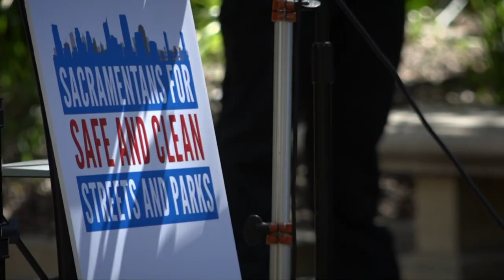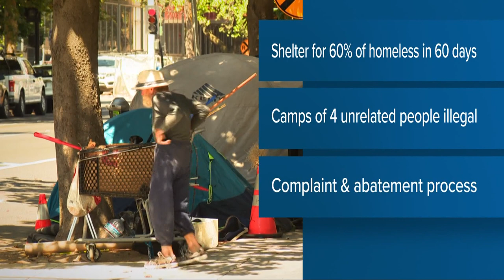Sacramento homeless shelter and enforcement initiative in jeopardy, coalition says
If approved as is, the city would have to establish enough emergency shelter space equal to 60% of the city’s homeless population